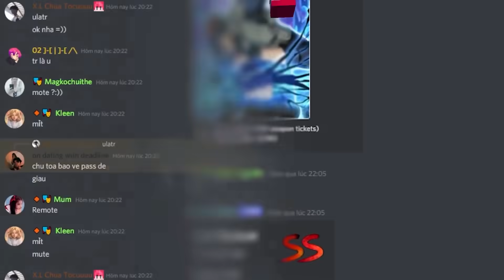NABEE EM BÉ CÁO TUYẾT DỄ THƯƠNG ĐƯỢC HACHI NHẬN NUÔI TRONG MINECRAFT*NABEE CÁO TUYẾT 🦊❄️🥰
♦️ĐĂNG KÝ CHO SINH TỐ TEAM ♦️  :
📌 Nếu các bạn thích video này hãy nhớ LIKE, SHARE video và nhấn ĐĂNG KÝ kênh nhấn thêm cái chuông [🔔] bên cạnh để ủng hộ Nabee lên 400K Subs cũng như là Sinh Tố Team nha, love you 💜
Đừng quên để lại comment của bạn nha 😜
Cảm ơn và hẹn gặp lại các bạn trong video tiếp theo! see ya 💜
© Bản quyền thuộc về Nabee
© Copyright by Nabee  ☞ Do not Reup